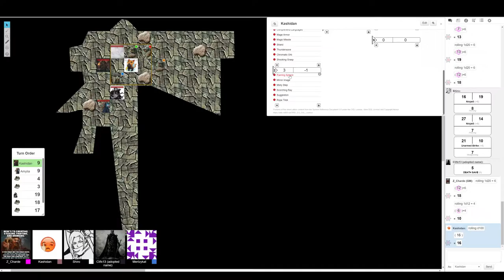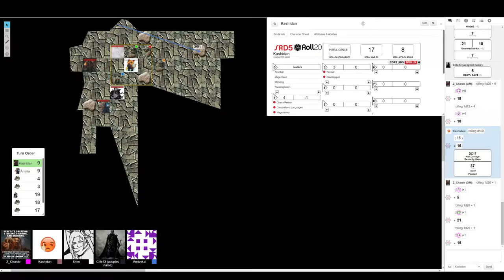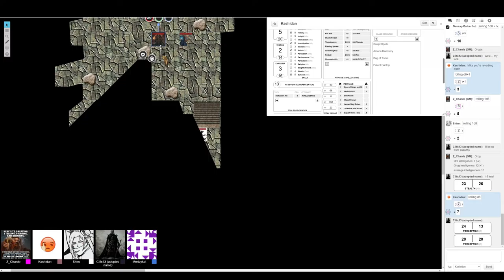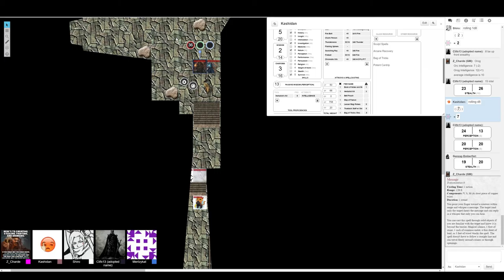D&D Sunday Night Ep 8 part 1: Journey into Glitterhame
Welcome back to D&D Sunday Night, Age of Destiny.

We finally made it to a dungeon!  Killing all the things this week, well, hoping to.  Glitterhame is gonna be our home for a few weeks, who knows, will everyone survive, or will some of us die.  I guess we'll find out.

Shout out to everyone for a great time!

Until next time, our adventure, is your gain!